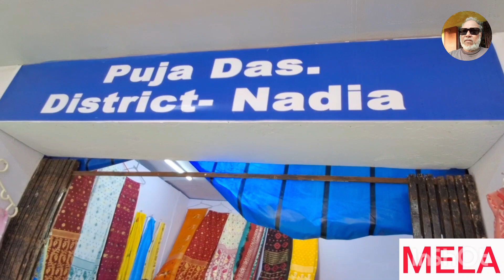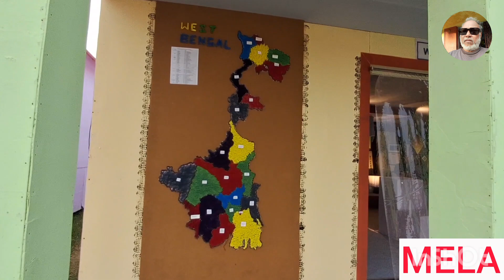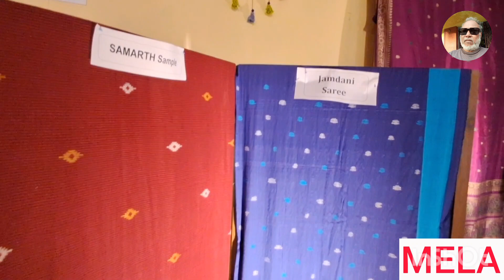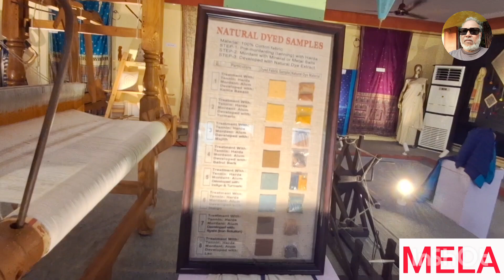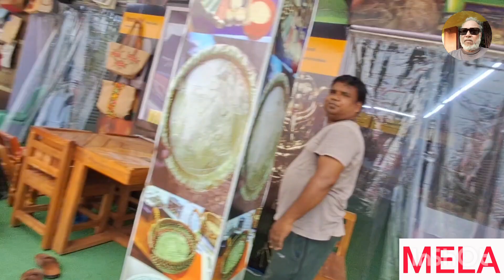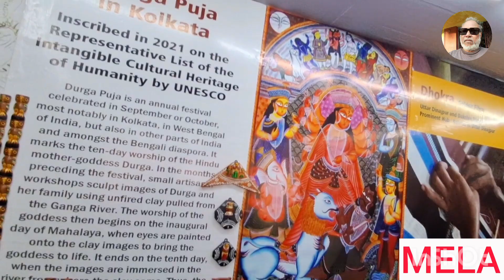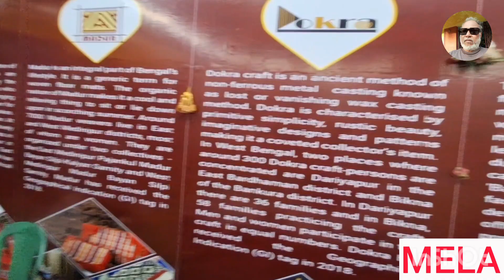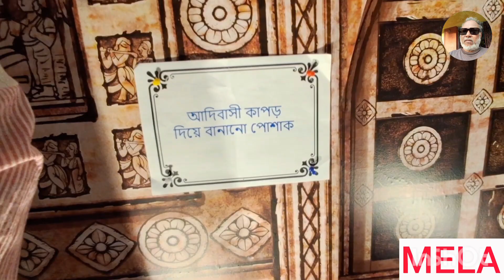(6/8) : Banglar Tanter Haat 2024, Central Park, Salt Lake, Bidhannagar, Kolkata.